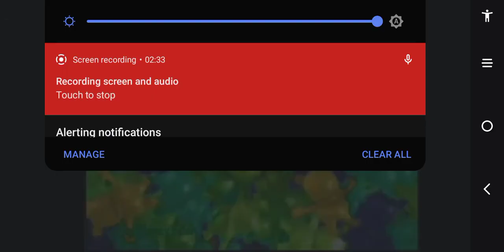[FULL VERSION] Lemon Bear Song English